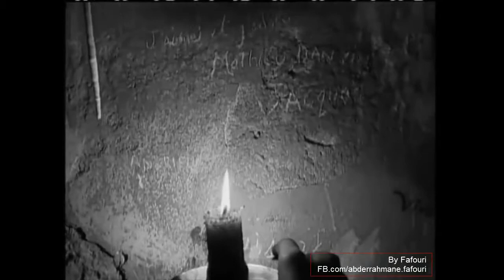Chapitre 11 : le dernier jour d'un condamné ( vidéo)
Résumé : Pour passer le temps le narrateur lit et tente de comprendre les inscriptions et les dessins sur les murs de sa cellule. Attiré par des mots écrits par un sous-officier guillotiné pour ces idées républicaines, il est pris de panique à la vue de l’échafaud dessiné sur le mur.
Texte :
   Puisque le jour ne paraît pas encore, que faire de la nuit ? Il m'est venu une idée. Je me suis levé et j'ai promené ma lampe sur les quatre murs de ma cellule. Ils sont couverts d'écritures, de dessins, de figures bizarres, de noms qui se mêlent et s'effacent les uns les autres. Il semble que chaque condamné ait voulu laisser trace, ici du moins. C'est du crayon, de la craie, du charbon, des lettres noires, blanches, grises, souvent de profondes entailles dans la pierre, ça et là des caractères rouillés qu'on dirait écrits avec du sang. Certes, si j'avais l'esprit plus libre, je prendrais intérêt à ce livre étrange qui se développe page à page à mes yeux sur chaque pierre de ce cachot. J'aimerais à recomposer un tout de ces fragments de pensée, épars sur la dalle ; à retrouver chaque homme sous chaque nom ; à rendre le sens et la vie à ces inscriptions mutilées, à ces phrases démembrées, à ces mots tronqués, corps sans tête comme ceux qui les ont écrits.
      À la hauteur de mon chevet, il y a deux coeurs enflammés, percés d'une flèche, et au-dessus : Amour pour la vie. Le malheureux ne prenait pas un long engagement.
      À côté, une espèce de chapeau à trois cornes avec une petite figure grossièrement dessinée au-dessous, et ces mots : Vive l'empereur ! 1824.
      Encore des coeurs enflammés, avec cette inscription, caractéristique dans une prison : J'aime et j'adore Mathieu Danvin. JACQUES.
      Sur le mur opposé on lit ce nom : Papavoine. Le P majuscule est brodé d'arabesques et enjolivé avec soin.
      Un couplet d'une chanson obscène.
      Un bonnet de liberté sculpté assez profondément dans la pierre, avec ceci dessous : - Bories. - La République. C'était un des quatre sous-officiers de La Rochelle. Pauvre jeune homme ! Que leurs prétendues nécessités politiques sont hideuses ! Pour une idée, pour une rêverie, pour une abstraction, cette horrible réalité qu'on appelle la guillotine ! Et moi qui me plaignais, moi, misérable qui ai commis un véritable crime, qui ai versé du sang !
      Je n'irai pas plus loin dans ma recherche. - Je viens de voir, crayonnée en blanc au coin du mur, une image épouvantable, la figure de cet échafaud qui, à l'heure qu'il est, se dresse peut-être pour moi. - La lampe a failli me tomber des mains.